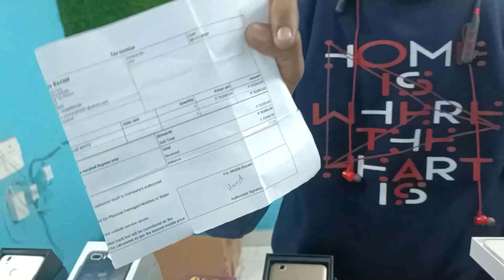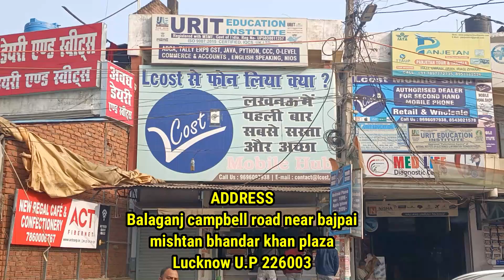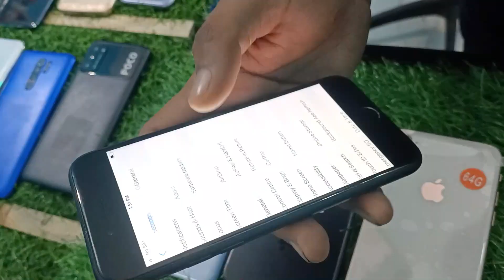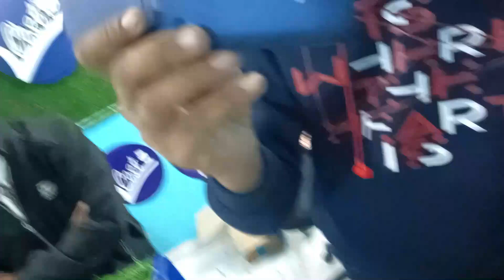अब मिलेगा Iphone 12 pro 24999/- | second hand mobile phone | cash on delivery | used phones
Cheapest iPhone Market in Delhi | Second Hand Mobile | iPhone Sale | iPhone12 , iPhone13 iphone14

Cheapest iPhone Market in Delhi | Second Hand Mobile | iPhone Sale | iPhone 14pro, iPhone 12,6s,Xs |

Address
Balaganj Campbell road near Bajpai mishthan bhandar Lucknow, Uttar Pradesh 226003

Me gears

Shoot🎬 vlogs on Oppo f19 pro+
Editing 🖥️Filmora9
❌no gimbal
Tripods📷 Gorilla Tripods
...bas abhi itna hi hai bhai...